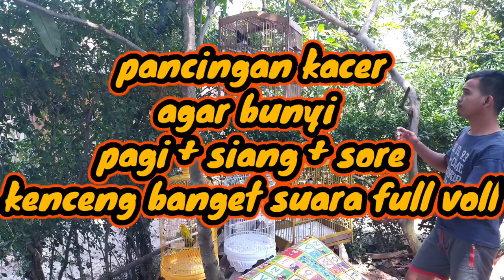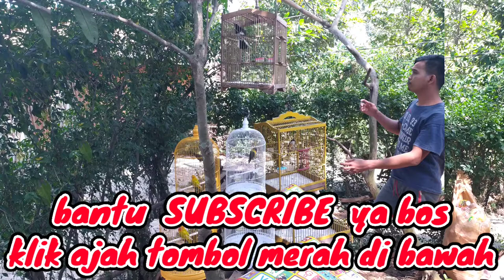SUARA BURUNG KACER, cocok buat pancingan Kacer pagi, siang, sore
Suara burung Kacer atau masteran burung Kacer ini cocok buat pancing burung Kacer kita agar ikut bunyi atau rajin bunyi pagi, siang, sore,
Mudah"an dengan Vidio ini burung kalian bisa ikut bunyi atau jadi gacor,
Dukung terus channel saya ya,

Burung Kacer milik saya sendiri
Di rekam pake hp redmi not 8
Edit pakai aplikasi kine master